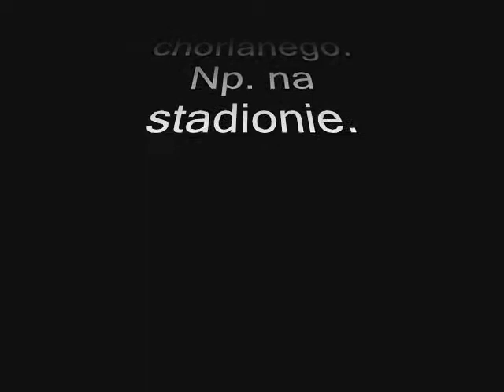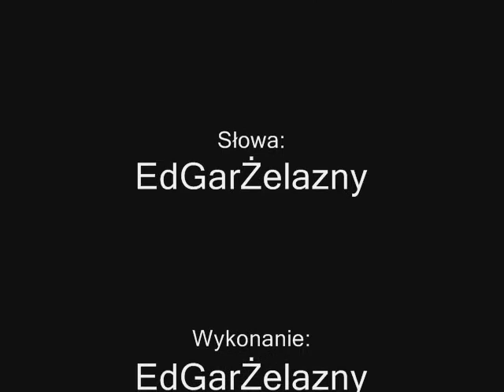ORZEŁ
Piosenka o znikającym orle reprezentacyjnym.